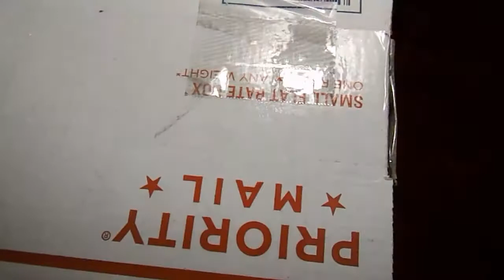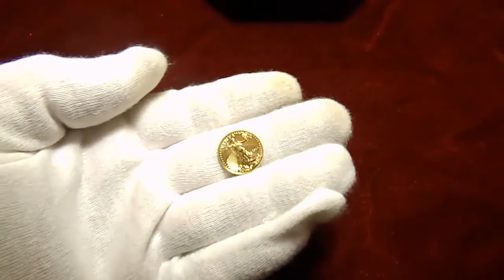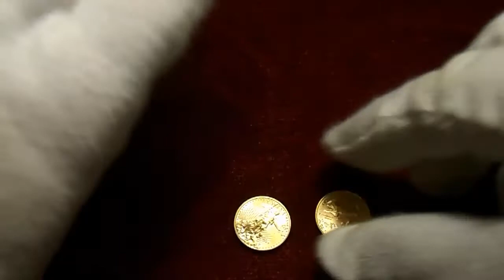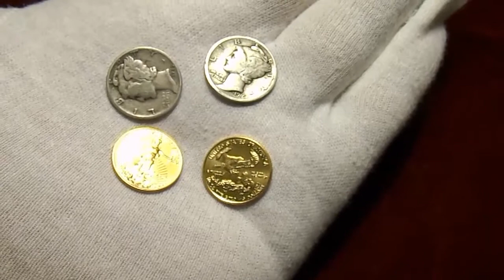Bought Some Gold From StillKeepin1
Made a purchase from Stillkeepin1's website. Thanks my friend.